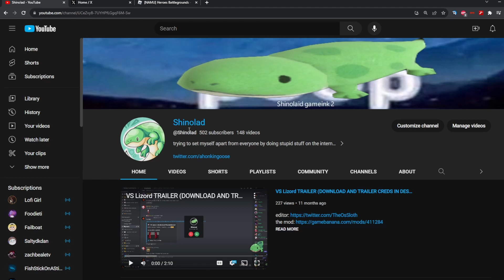what do i do next